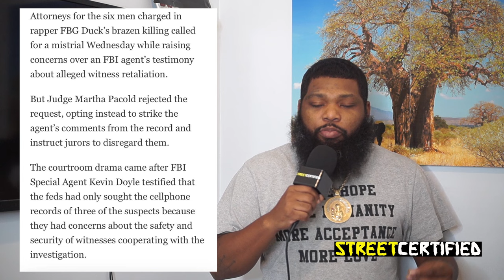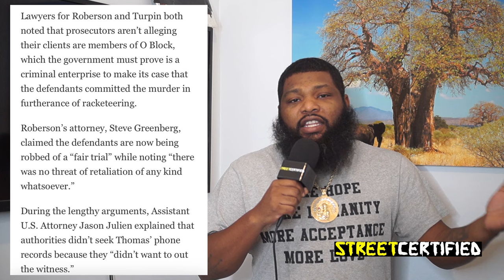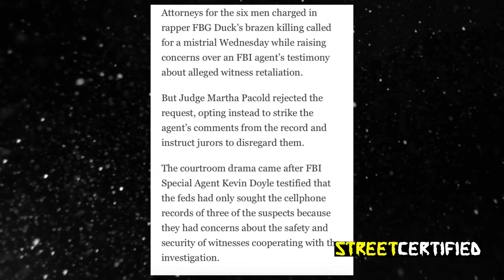FBI Agent Nearly EXPOSE C-Thang Witness In Oblock 6 Rico/ FBG Murder Trial | UPDATE 3